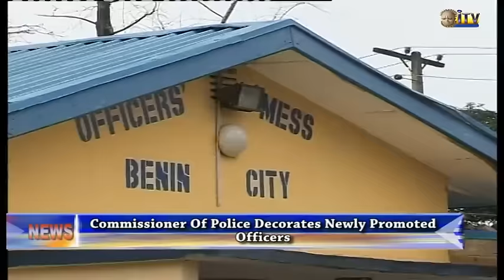CP decorates newly promoted officers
Edo State Police Commissioner, Mr. Samuel Adegbuyi has charged officers and men of the command to redouble their efforts towards protecting lives and property in the State.